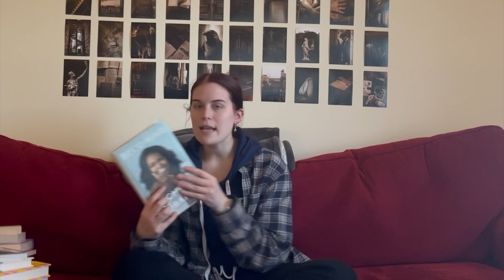every book I want to read before the end of 2022